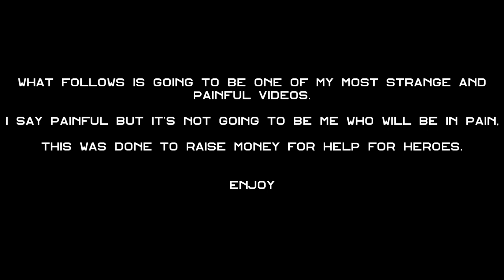CraftySniper presents - Airsoft Nipple Action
Hello and welcome to my latest airsoft action video. I create review videos as well as action videos where I follow the action and put you onto the front lines of an advancing team or defending a location with a group of airsofters.

If you have any questions or comments then please post them below or on my Facebook page.